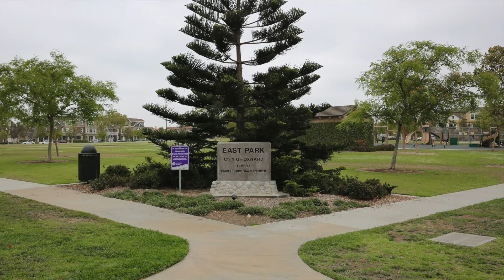420 Garonne Street, Oxnard, CA 93036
4 bedrooms 3 bathrooms, Built in 2007, newly installed carpet, high ceilings, open concept, custom cabinets, marble countertops